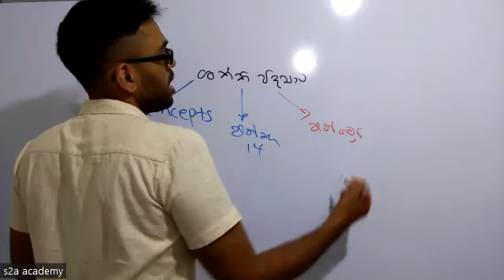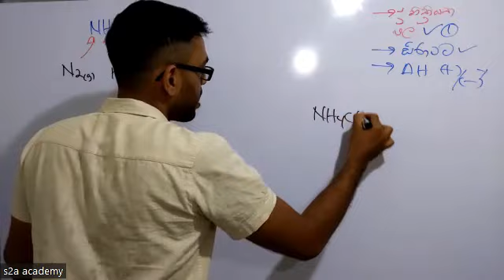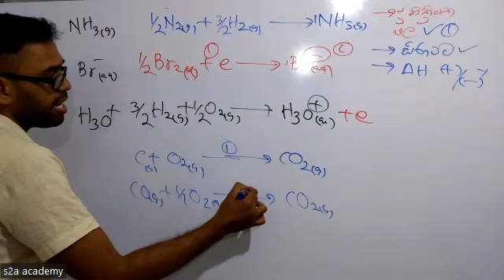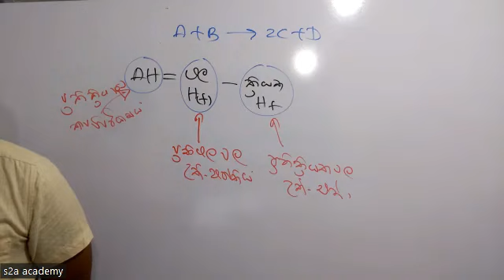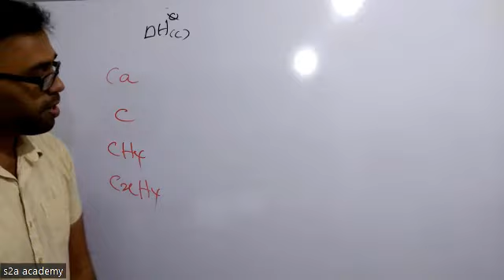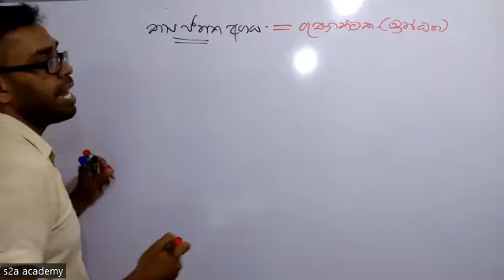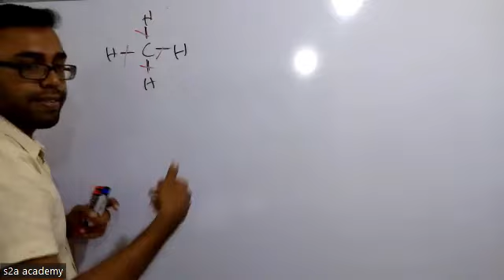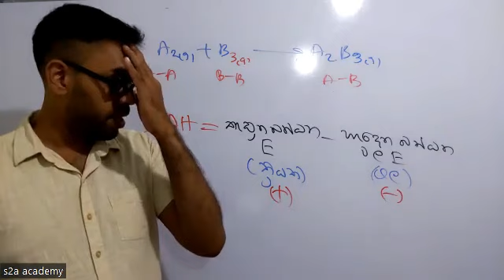හැමෝටම ශක්ති විද්‍යාව | 2023 THEORY | එන්තැල්පි ගැන හැමදේම PART 1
2023 CHEMISTRY THEORY පංතිය සදහා,